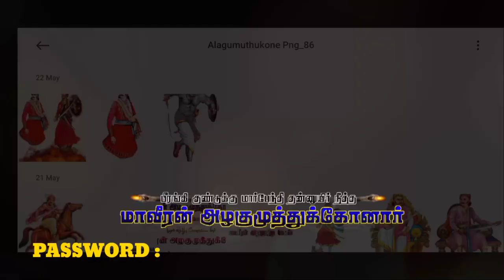Alagumuthu Kone Png Images | Alagumuthu Kone Jayanthi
🅃🄸🅃🄻🄴 : Alagumuthu Kone Png Images | Alagumuthu Kone Jayanthi | @VIJAYABALA DESIGN

VIJAYABALA DESIGN  - சேனல் நண்பர்கள் அனைவருக்கும் வணக்கம் ! .

இது  ஒரு EDITING  சேனல் ஆகும்  . இந்த சேனல் Mobile Editor -க்கு என்றே பிரத்தியேகமாக உருவாக்கப்பட்ட ஒரு Channel ஆகும் .
இந்த சேனலில்

🔥 PNG
🔥 Background
🔥Fonts
🔥 Kanneer Anjali Poster Design
🔥 Birthday Font Png
🔥 Wedding Font Png

போன்ற அனைத்தும் நமது சேனலில் கிடைக்கும்.
நமது சேனலை பிடித்த நபர்கள்

                                     ALL IS WELL - எல்லாம் நன்மைக்கே